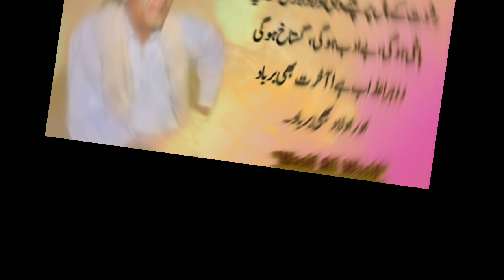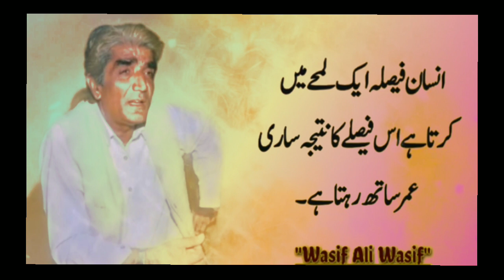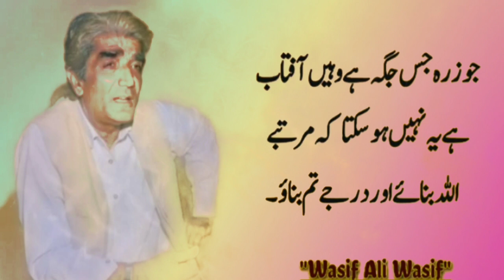Wasif Ali Wasif Most Famous Quotes | Urdu quotes | Best Quotes | Motivational Speech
*Welcome To Jhangvi Munda 111 YouTube Channel , Jhangvi Munda 111 Is Pakistan Leading Urdu - The Topic Jhangvi Munda 111 Discussess On His YouTube Channel Resolve Around History*

About *Mr Zeeshan ( Jhangvi Munda 111 )*

*Search Social Media*
*(JhangviMunda111)*

*Jhangvi munda 111( Zeeshan Ashraf )YouTube Channel is World's No. 1 Most Subscriberd YouTube Channel in terms of Enterpreneurship & Leadership Develoment with 4 million + viewships*

*The Topics Jhangvi munda111 pren discussess On His YouTube Channel resolve around history*

*Todays he is one of the youngest inspirational speker in pakistan.*
*He insplres and encourage individuols to relize there ture potential.*He has take his dynamic personal message to opposite sides of the globe.*